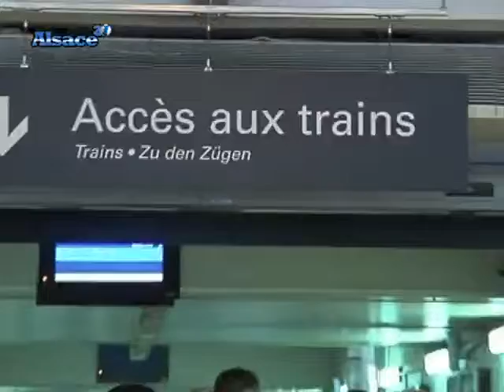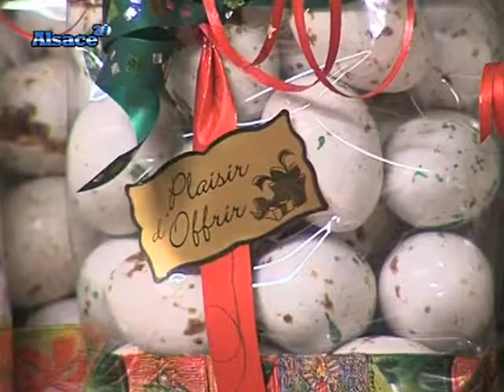Le TGV fait le bonheur des hôtelliers (Alsace)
Vous voulez conserver ce reportage ?
 Le TGV Est est arrivé en Alsace il y a 3 ans et demi. Chaque année 12 millions de personnes l'empruntent. Les activités d'hôtellerie ont donc logiquement bondi avec une augmentation moyenne de 14% sur la région.